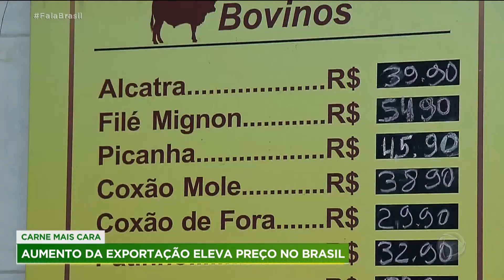Aumento das exportações fazem preço da carne disparar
O consumidor tem se assustado quando vai comprar carne, o preço do produto disparou de uma hora para outra. Mas, segundo especialistas, o aumento do preço tem um motivo: o número de toneladas exportadas do produto subiu muito, especialmente para China. Com isso, o mercado interno sofreu com o aumento do preço. Para assistir ao conteúdo na íntegra, acesse o PlayPlus.com